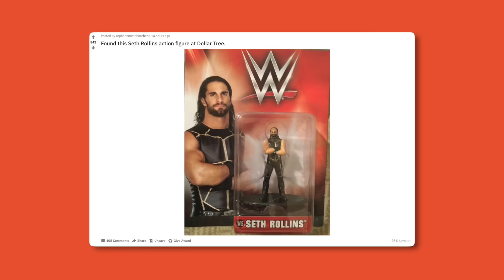AEW Makes "Outstanding Offer" To "Current, Big Time" WWE Superstar, New Signing Revealed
All the days wrestling and WWE news including the newest AEW roster member revealed, AEW make an offer that is "too good to refuse", WWE introduce new Tag Team wrestling rules, WWE to return to Saudi Arabia and more.